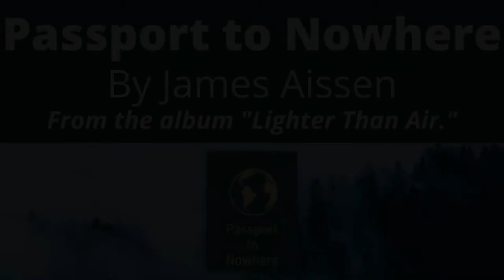James Aissen ~ Passport to Nowhere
Here is an original from my 2021 album "Lighter Than Air." Hope you enjoy this piece!

Please leave a like if you enjoyed the video, subscribe to my channel, and make sure to turn on the notification bell to get notified when I upload a new video. Leave a comment to tell me what you think about the video!